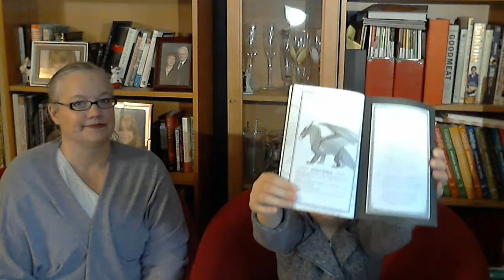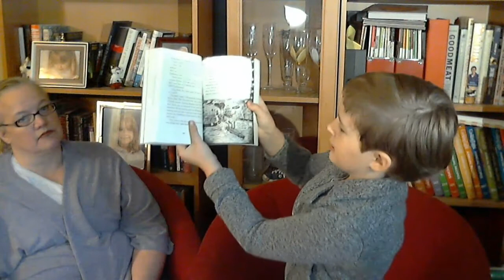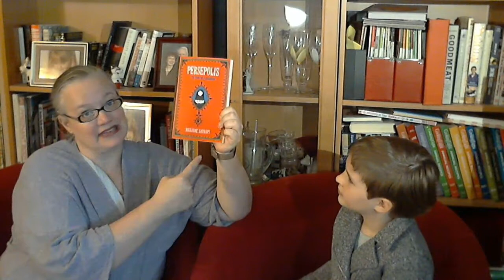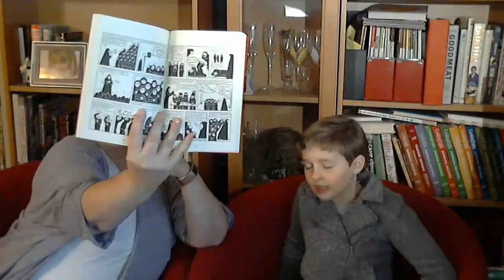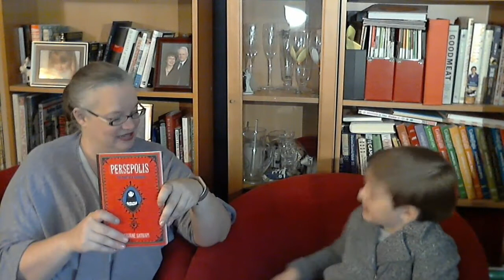Our First Book Reviews (Wings of Fire, Treasure Hunters, Persepolis)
Today we both review The Wings of Fire #1 The Dragonet Prophecy by Tui Sutherland. The girl reviews Treasure Hunters #1 by James Patterson. The mom reviews Persepolis The Story of a Childhood.